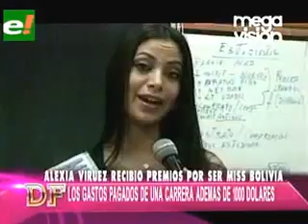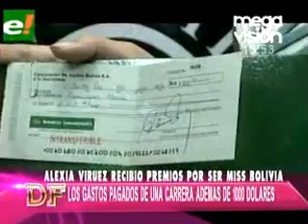Alexia Viruez Miss Bolivia 2013 recibe automóvil como premio del Miss Bolivia 2012